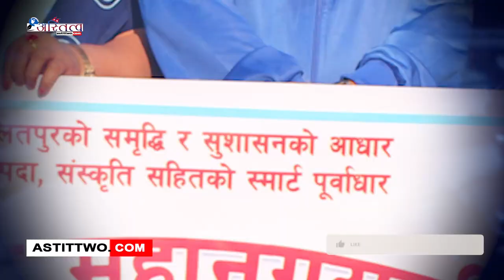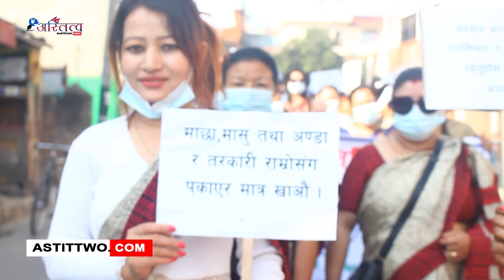covid-19 विरुद्ध बृहत जनचेतनामूलक र्‍याली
विश्वव्यापी महामारीको रूपमा फैलीएको नया भेरियन्टको कोरोना भाइरस (कोभिड – १९) संक्रमण न्यूनीकरण तथा रोकथाम सम्बन्धमा जनचेतना अभियान कार्यक्रममा पम्पलेट,ब्यानर बोकि विभिन्न ठाउँमा गई जनचेतनामूलक र्‍याली गरिएको हो ।कोभिड-19 विरुद्ध हामी सचेतना बनौं ,घर बाहिर जादा सधै माक्सको प्रयोग गरौं , बेलाबेलामा साबुन पानीले मिचि मिचि हात धोऔं , सबैसंग हात नमिलाऔं , अङकमान नगरौ , अनावश्यक भिडभाडमा नजाऔं लगाएय अन्य विभिन्न नारा सहित र्‍याली गरिएको थियो ।कोरोना भाइरस श्वाशप्रश्वाशको माध्यमबाट सर्ने रोग हो । यो संक्रमित व्यक्त्तिले खोक्दा वा हाछ्युँ गर्दा नाक वा मुखबाट निस्कने छिट्टाको माध्यमबाट एक व्यक्त्तिबाट अर्को व्यक्त्तिमा सर्दछ ।कोरोना भाइरस रोगको मुख्य लक्षणहरू
⚠ ज्वरो आउने
⚠ खोकी लाग्ने
⚠ श्वास फेर्न गाह्रो हुने
⚠ गन्ध तथा स्वाद थाहा नहुने
⚠ पखाला लाग्ने